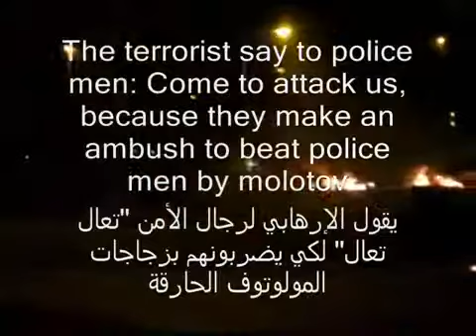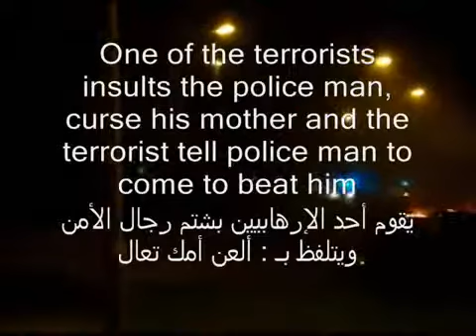Protesters in Bahrain and vandalism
Crimes protesters in Bahrain protesters in Bahrain exercising the ugliest forms of crimes against civilians and police protesters terrorists in Bahrain
Killing and destruction by protesters Are these peaceful a lie and a deception of protesters in the revolution of 14 February Bahrain The whole story of what really happened in bahrain on after the 14th of FEB CNN BBC RTL 14 february in bahrain